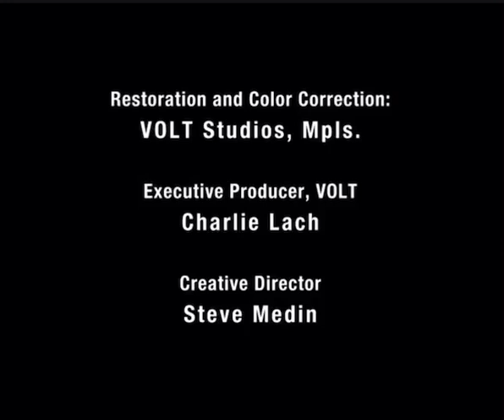Ike & Tina -On The Road: 1971-72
IKE & TINA ON THE ROAD

On The Road 1971-72 is a home video from the legendary American author and photographer Bob Gruen and his wife Nadya. Bob saw Ike & Tina for the first time at the tv show „Sam and Dave“ and was totally mesmerized. After that, he took the first photos of the duo at the Honka Monka Club in Queens. Several days later, he showed the pictures to his friends at another Ike & Tina concert, while Ike was behind him. Ike liked what he saw and showed them to Tina in the dressing room, which was the beginning of the relationship between Bob Gruen and Ike & Tina Turner. One year later, he took the first cover photo with Tina. Bob bought a Sony Portapac video recorder, which filmed in black & white and with mono sound. Weekdays they were in Ike’s Bolic Sound studio or filming Tina and the kids in their home. Weekends they went on the road to various shows. Later, Ike bought a 16mm film camera, so they could make color footage. On this home video, we can see very rare video recordings from Ike & Tina Turner live on the road, in the studio, at home, in the dressing room and kidding at the airport. In 2013, a wonderful 10" picture disc with live recordings was released as an add on to this home video.
By: Nico Santoyani